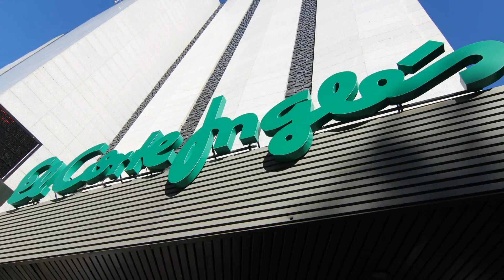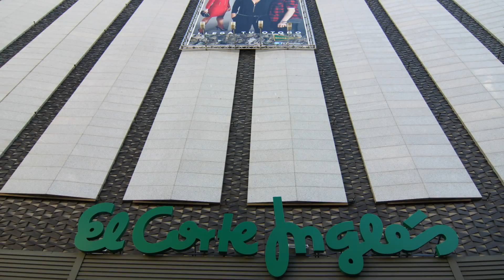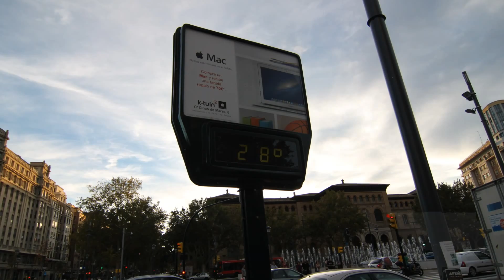Un paseo con la Bullonera por Zaragoza